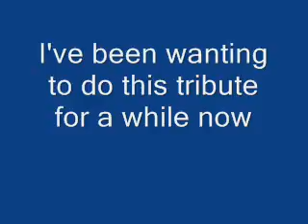XthemastaX Tribute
yea